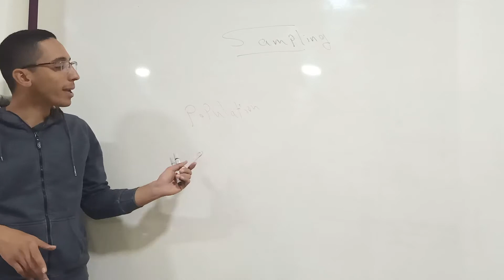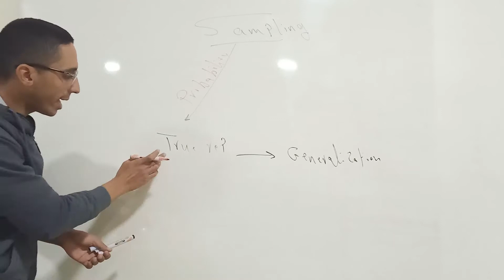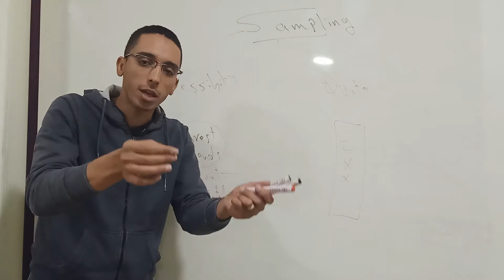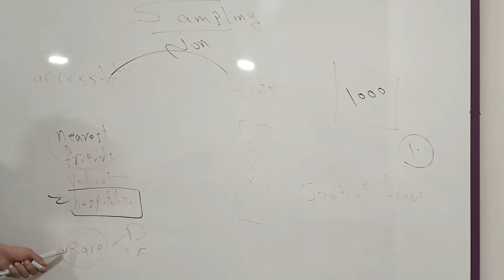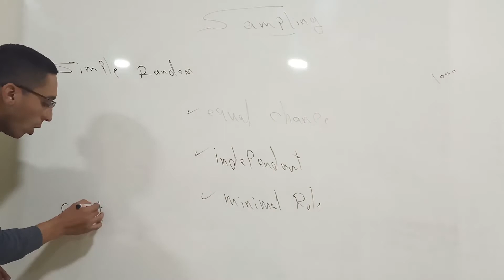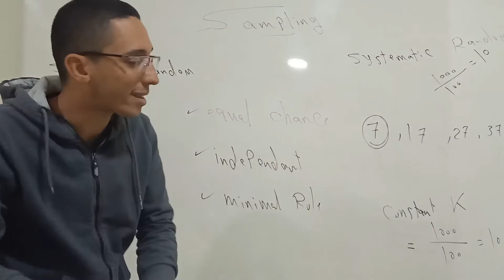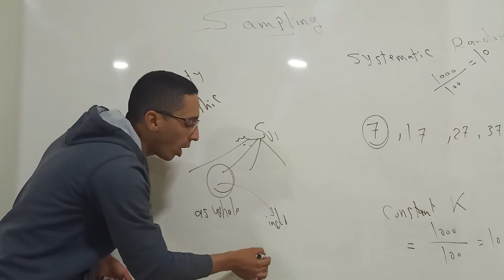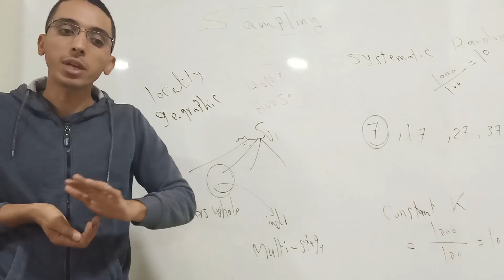Sampling (problem solving)